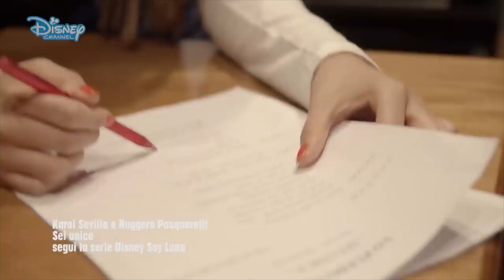Sei unica - Ruggero Pasquarelli y Karol Sevilla - Video Ruggarol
Hola todos!
Me llamo Soraia y este es mi canal. Hoy les vengo demonstrar un video Ruggarol con el tema "Sei unica", versión Italiana de la canción "Alla Voy" de Soy Luna.